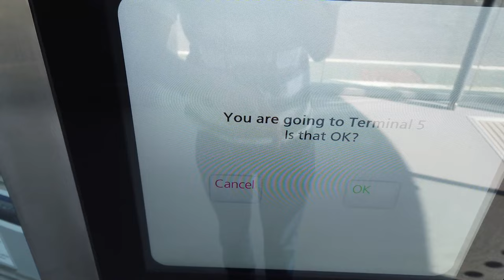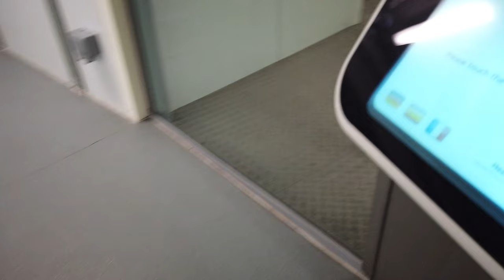London Heathrow Airport PODs Full Journey: Business Parking Station A to Heathrow Terminal 5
The Heathrow PODs (formally the ULTra) is an autonomous personal rapid transit (PRT) system installed at Heathrow's Terminal 5 to connect the main terminal to the business car parks A and B. This kind of personal rapid transit is unique to the UK, and certainly very fun to travel on.
It opened in 2011 after many delays, and has an impressive 99% reliability and the average wait time is just 10 seconds.
Join me in this video where we travel from Business Parking Station A to Heathrow Terminal 5's main building on a lovely sunny day. This has to be one of the coolest transit systems I've ever travelled on.